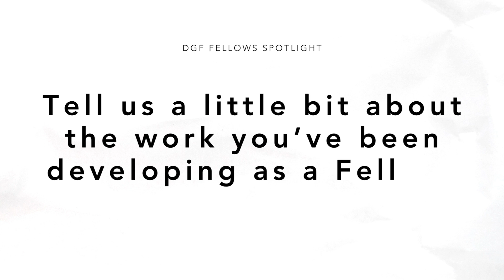April Dae Okpwae - 2022-2023 DGF Fellows Spotlight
April Dae Okpwae (she/her) is a 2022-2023 DGF Musical Theater Fellow

Dramatists Guild Foundation (DGF) is a national charity that fuels the future of American theater by supporting the writers who create it. DGF fosters playwrights, composers, lyricists, and librettists at all stages of their careers.  For more information on how to support theater writers, visit DGF.org and follow us at @dgfound.